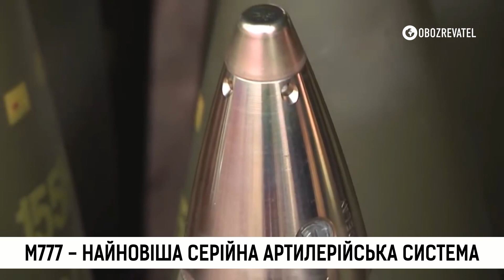M777 - найновіша серійна артилерійська система на озброєнні ЗСУ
ГАУБИЦЯ М777 – зразок артилерійської системи, яка поєднує титанову міць, легкість алюмінієвого сплаву і високу точність цифрової системи керування вогнем.

Більша половина обіцяних Сполученими Штатами далекобійних гаубиць М777 вже доставлена до України, - заявили у Пентагоні. За словами речника Міноборони США Джона Кірбі, 50-сят українських артилеристів вже пройшли підготовку, необхідну для використання гаубиць, і після повернення в Україну - вони продовжать навчати своїх побратимів, як керувати важкою артилерію задля успішного протистояння російським окупантам.